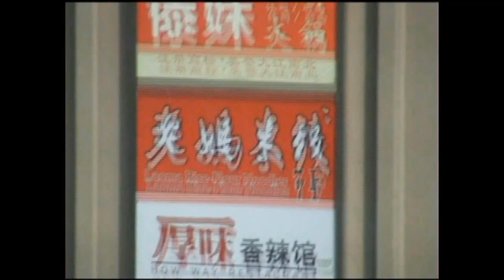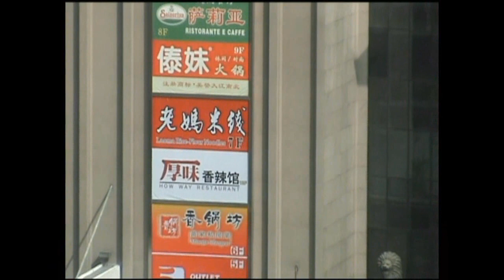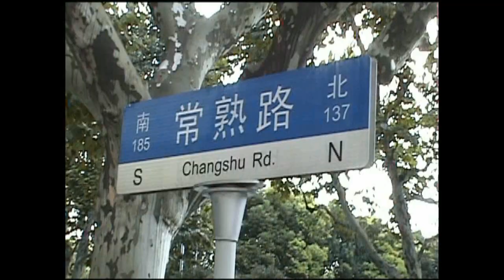Shanghai China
Shanghai China and the 2 minute tunnel of hell :)
Had to re-upload because google messed the other one up.
This includes The Bund, Yu Gardens, Pearl Tower
Visit Date, Sept 14, 2010